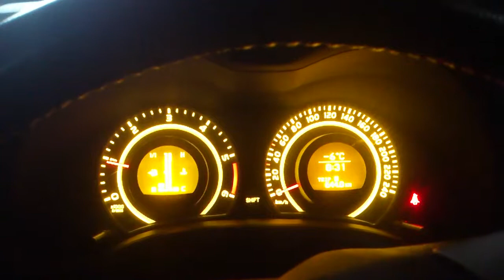Toyota Corolla E15 2.0 D4D 2007 zimny rozruch / cold start -6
Rozruch silnika po nocy w nieogrzewanym garażu (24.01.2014)